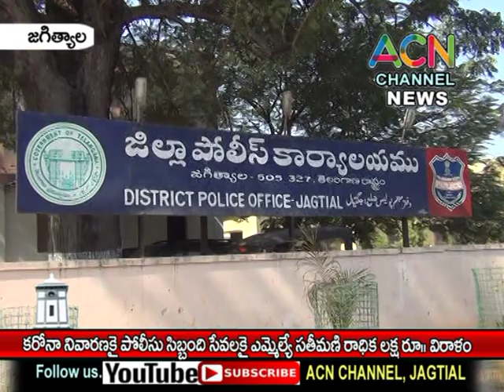జగిత్యాల : కరోనా నివారణ కై పోలీస్ సిబ్బంది సేవలకు ఎమ్మెల్యే సతీమణి రాధిక లక్ష రూ. విరాళం